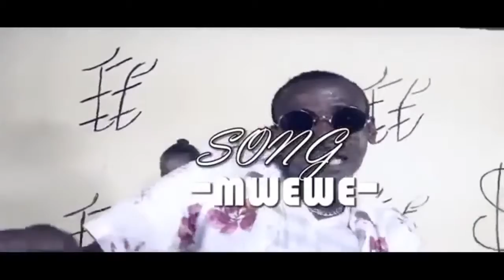Baba Diamond platnumz - Umeniteka (Official Music Video) (1)